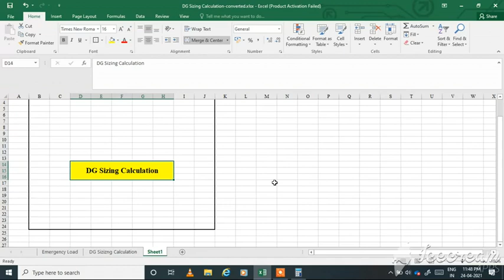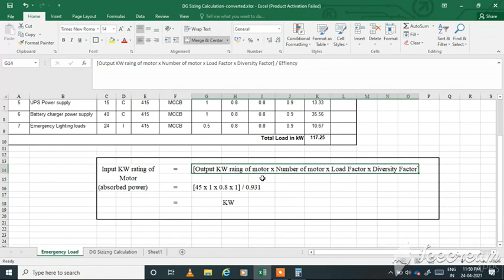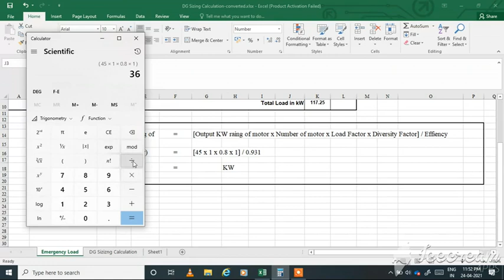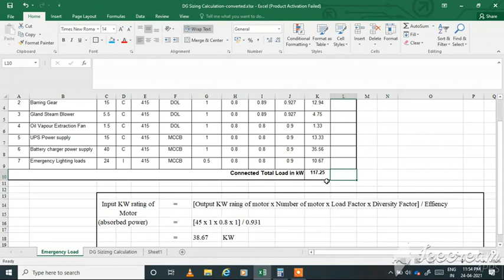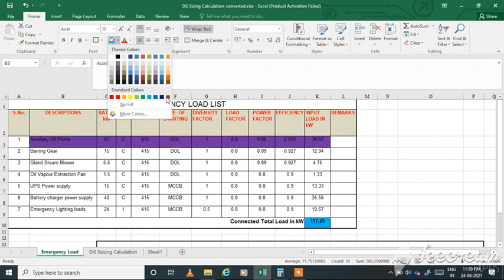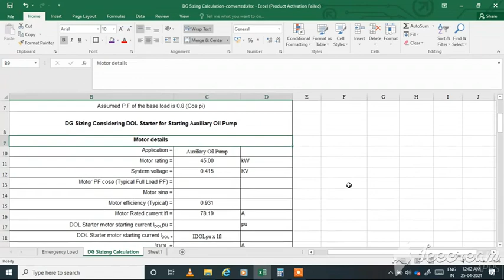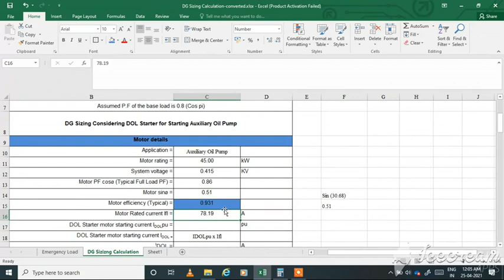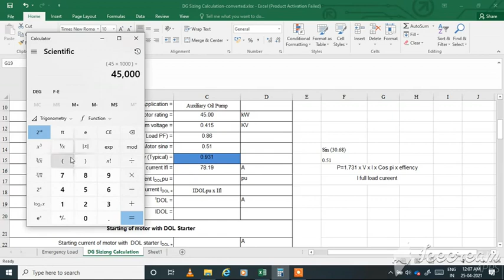Diesel Generator Sizing Calculation Part 1 1